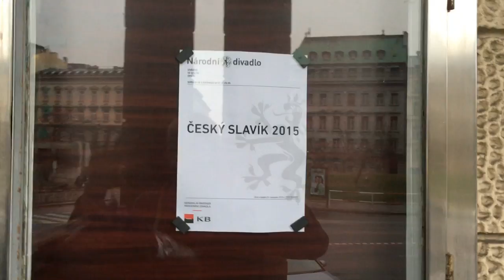Jirka - Český Slavík 2015 | SLZA | Karel Gott [VLOG]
Vlog ze dne kdy jsem předával Českého Slavíka. Chtěl jsem vám ukázat jak vypadaly moje přípravy a reakce. :)